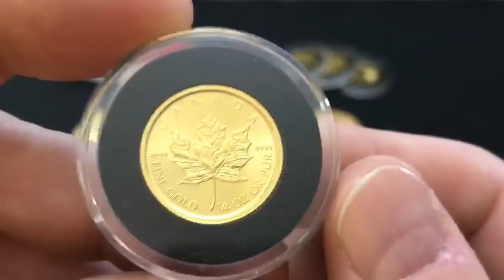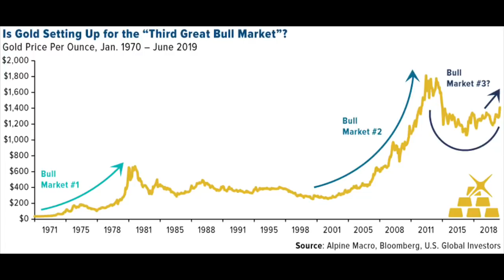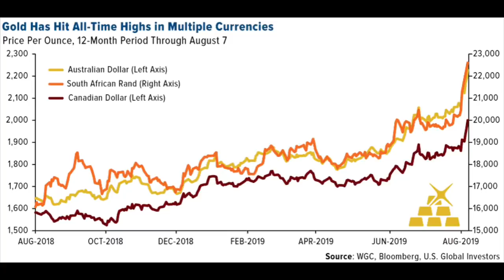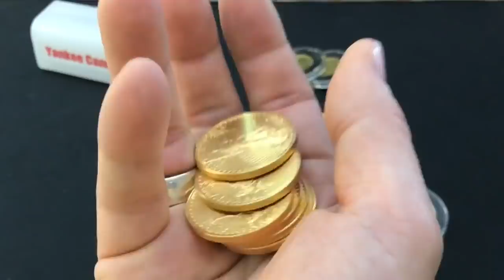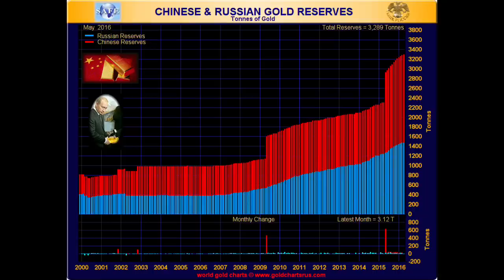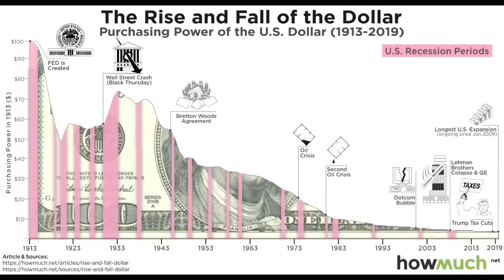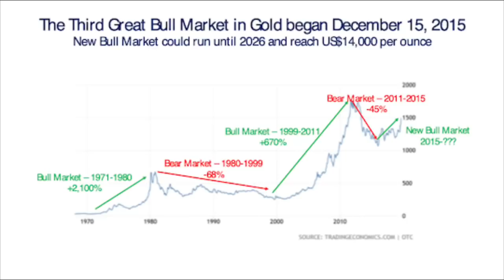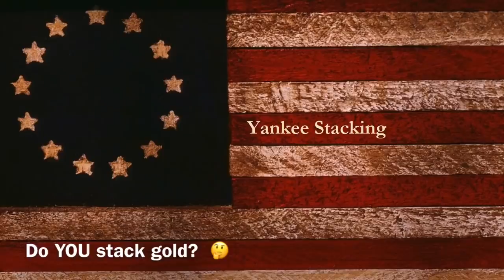3 Reasons Gold Is Cheap (Insane 900% increase by 2026?)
Three reasons gold is cheap.  And is there an insane 900% increase coming by 2026?  In this video I give my three reasons why I believe gold is cheap relative to historic norms, recent bull markets, and global currencies.  I believe gold may be set to break $14,000 a troy ounce by the year 2026.  I discuss how geopolitical tensions, gold supply and demand, as well as Federal Reserve actions all contribute to a third bull market underway since 2015.  I think stacking gold (and silver) is a way to get in on the future rise in precious metals.

Make sure to stack silver and gold to hedge against our debt-fueled, fiat currency-based economy that is in deep trouble.  You want your silver and gold stacks to help you build and preserve your wealth.

👌 Mailing Address:
     ▶︎ Yankee Stacking